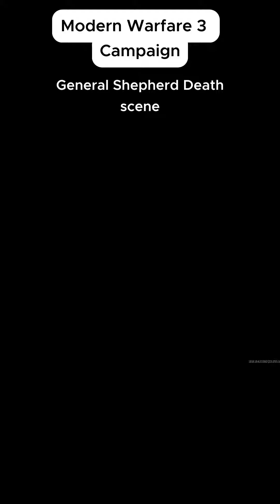Captain Price Kills Shepherd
Modern Warfare 3 (2023) Missions includes: Operation 627, Precious Cargo, Reactor, Payload, Deep Cover, Passenger, Crash Site, Flashpoint, Oligarch, Highrise, Frozen Tundra, Gora Dam, Danger Close and Trojan Horse.